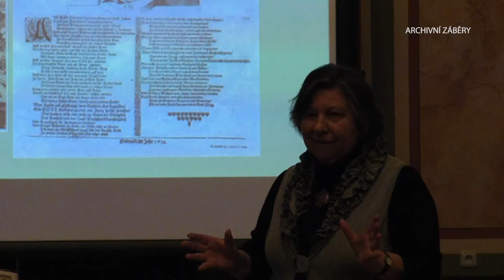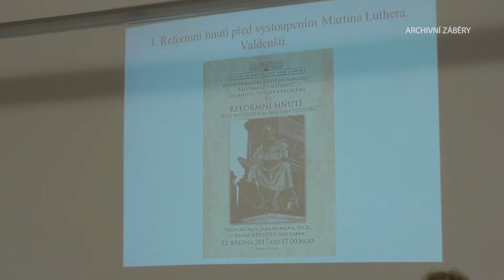ÚSTÍ NAD LABEM: Cyklus muzejních přednášek o reformaci skončil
Osmou přednáškou, která byla pod taktovkou profesorky Lenky Bobkové a zabývala se tentokrát českými nekatolickými exulanty v saské luteránské Pirně, končil ve středu 13. prosince letošní cyklus ústeckého muzea s jednotným tématem, kterým byla reformace - myšlenky, osobnosti, otázky a problémy.